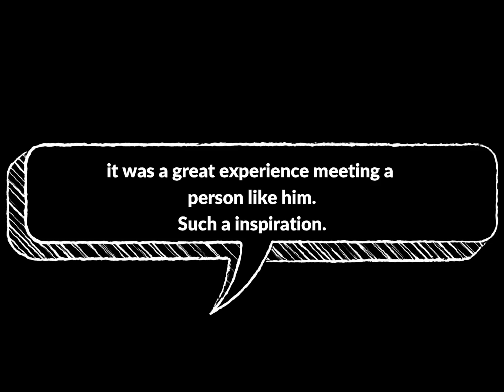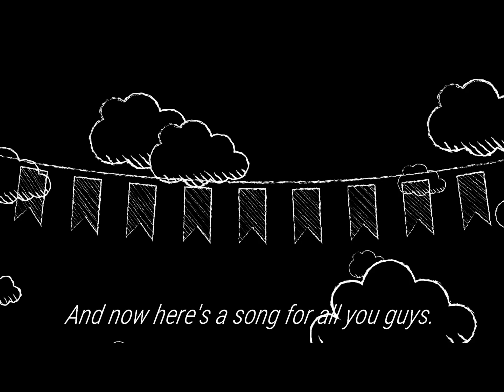A Blank Art | Interview | Amigo six ft. Aneeq Ahmed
Aoa guys, here's a new video by Amigo six featuring Aneeq Ahmed.
A really great personality and a really talented guy. Aneeq Ahmed got lost both of his eyes due to retinal dispatch but still he never lost his hope and still working hard to achieve his passion.
- Amigo six

-Syed Areeb Rizvi
 -Muhammad Anas